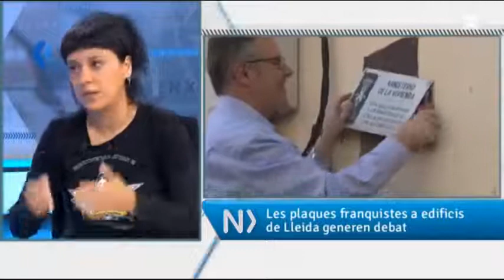Entrevista a Anna Gabriel [15/03/2017]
La diputada de la CUP, Anna Gabriel, ha carregat contra l'Ajuntament de Lleida i la seva política en matèria de memòria històrica. Tot plegat després que la Paeria hagi fet marxa enrere i ara, sí, assumeixi la retirada de les plaques franquistes dels edificis de la ciutat. Gabriel ha fet un paral·lelisme entre el cas de Lleida i el de Tortosa, on es va fer una consulta perquè els veïns decidissin si es tirava a terra o no el monument franquista que hi ha a la ciutat.